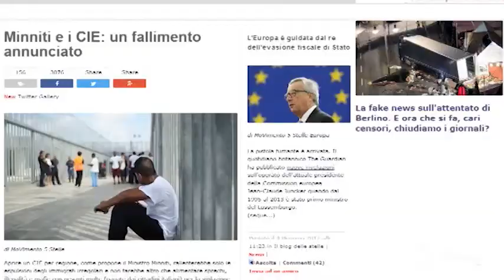VIDEO La linea del M5S Stop ai Cie, via irregolari LaPresse